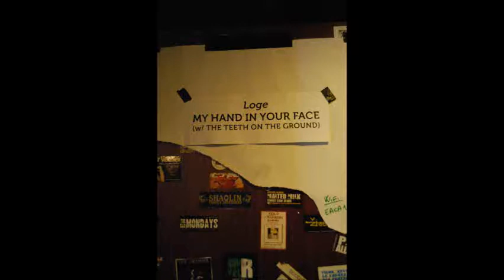i wanna be your dog - My hand in your face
Stooges cover by bMy Hand In your face and Teeth on the ground